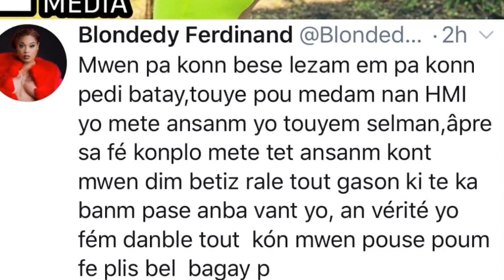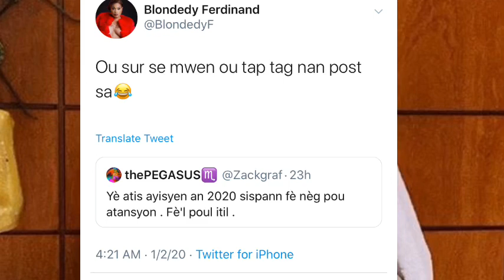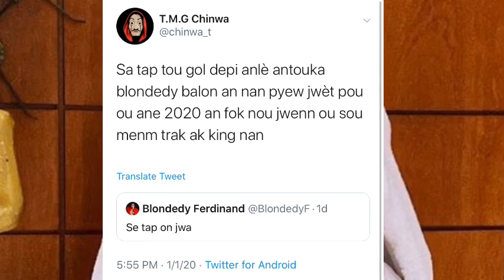TANDE SA BLONDEDY DI MEDAM HMI YO VLE MANJEL